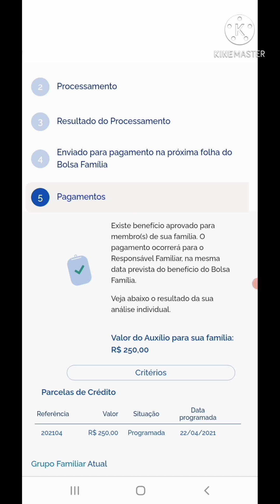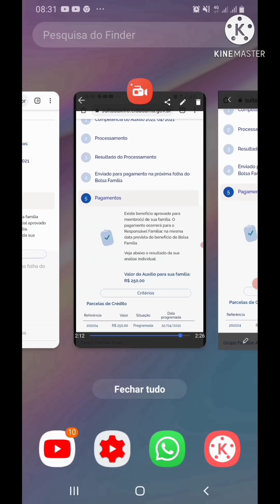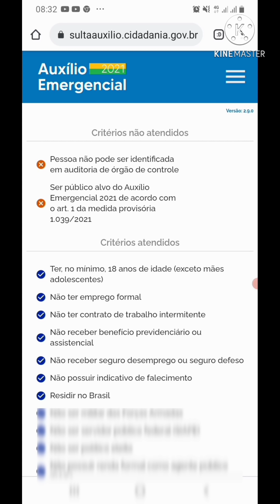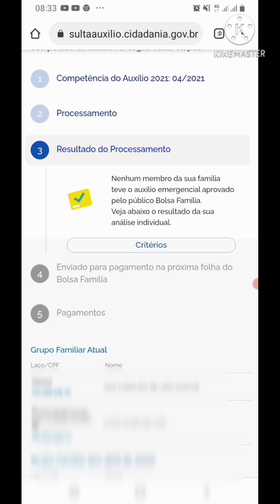BOLSA FAMÍLIA DATAPREV RESULTADO: NENHUM MEMBRO DA SUA FAMÍLIA TEVE O AUXÍLIO EMERGÊNCIAL APROVADO!